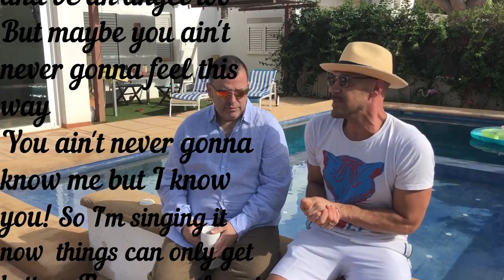Peyton & Peter Cunnah Living The (D:Ream) in Ibiza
My friend Peter Cunnah, the lead singer and songwriter from the Northern Irish band D:Ream, was in Ibiza recently to perform at Ibiza Rocks for an 80's/90's festival and we had a chance to catch up at my villa and talk about my brand new cover of his massive 1993 worldwide hit 'Things Can Only Get Better' which is out TODAY and can be downloaded and/or streamed on all major platforms. Just click here for main mix and click here for full remix package